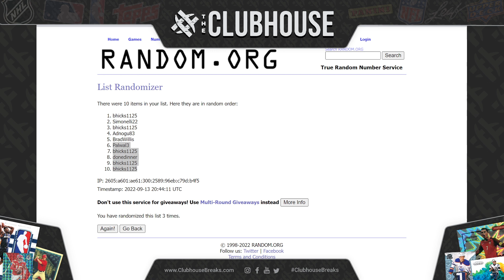FINAL CLOSER : Pokémon Lost Origin Booster Case Break RANDOM POKEMON Group Break #8448